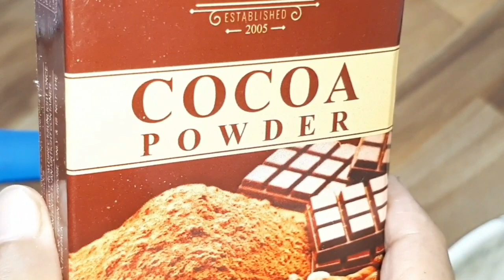गेहूं केआटे से बने इस हेल्दी रेसिपी को बनाकर देखिए,गारंटी है इसे देखते ही चट कर जाएंगे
Special Thanks To:
kanishka panwar
Rajesh Panwar